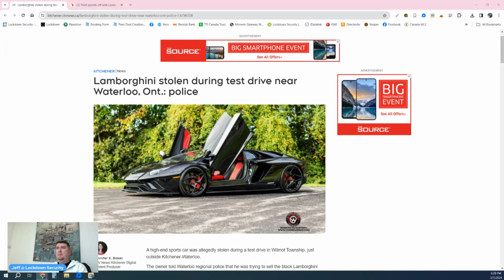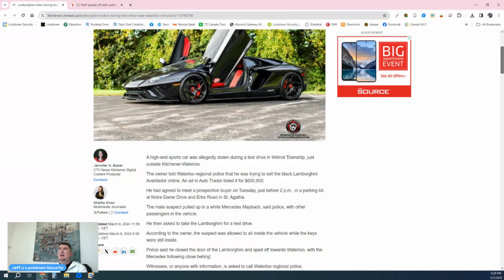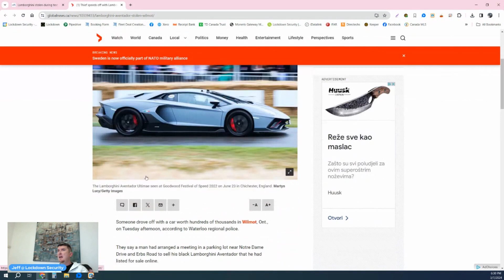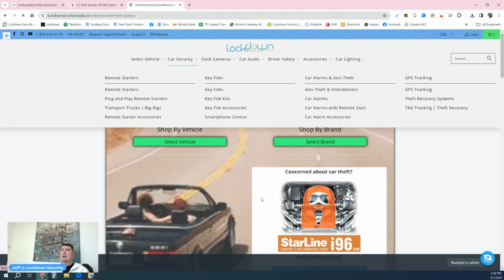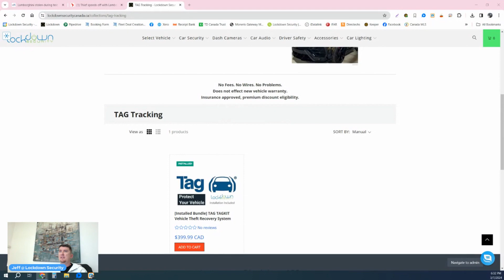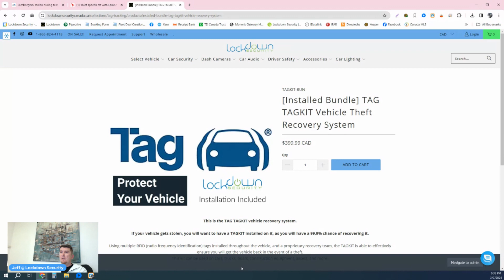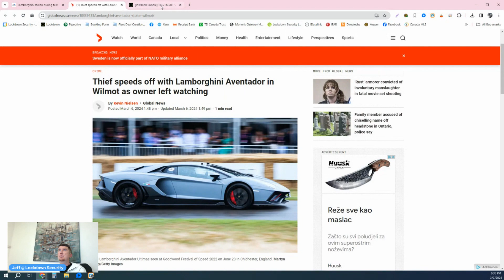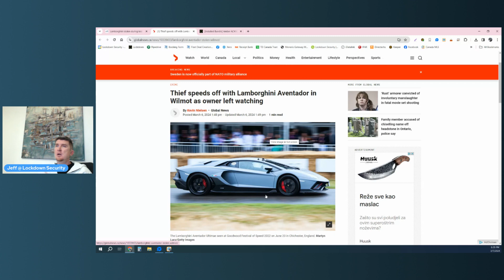Stolen Lamborghini and HOW we could have gotten it back! Amber AC410 GPS Tracker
We can stop your car from getting stolen, and also get it back, watch this to learn how. @LockdownSecurity

Remember to LIKE our video!

Lockdown Security is proudly CANADIAN!!

If you are in the Toronto, Ontario area, come check us out:

Lockdown Security
155 McIntosh Drive
Unit 5&6
Markham, Ontario Canada
L3R 0N6